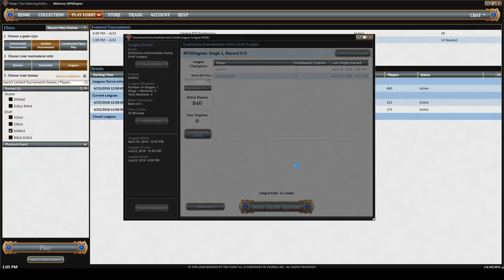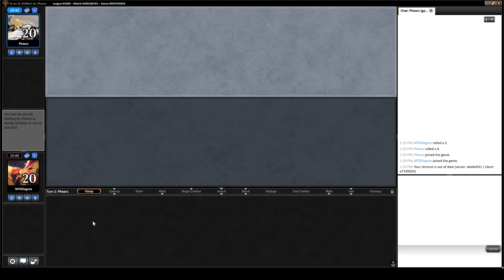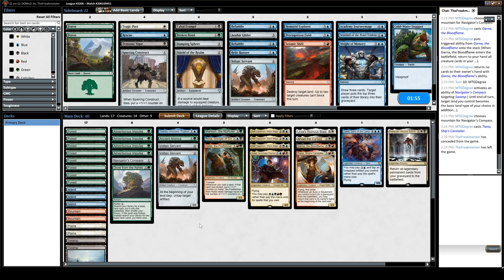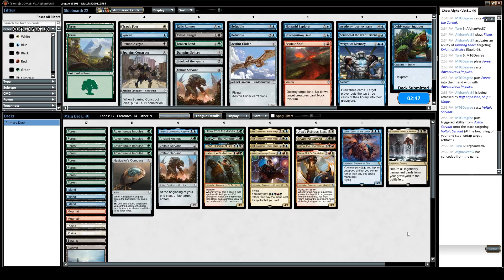Dominaria Draft LEGENDARIES ONLY 5 Color!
The MTG Degree channel is a Magic: the Gathering variety channel where you can watch deck techs, prerelease guides, altered art tutorials and timelapses, DIY projects, MTG product and box openings, participate in giveaways and get vlog opinions on current happenings in Magic.

There is also a focus on learning, with tips for improving play, spotting cheaters, deckbuilding, and more.

If there is something that you like in Magic: the Gathering, it’s probably here. It’s nice to have you with us!

It’s red and it want you to get clicky with it :)